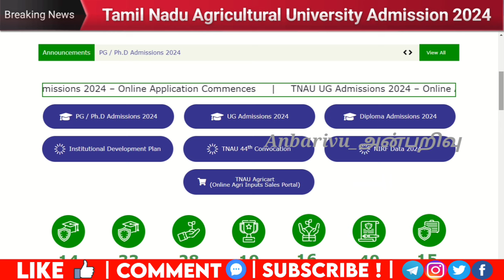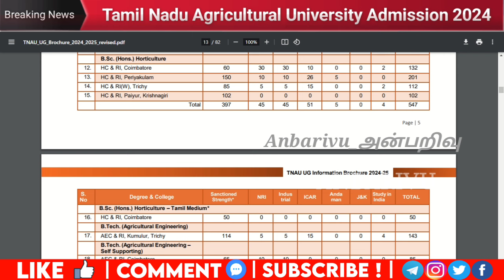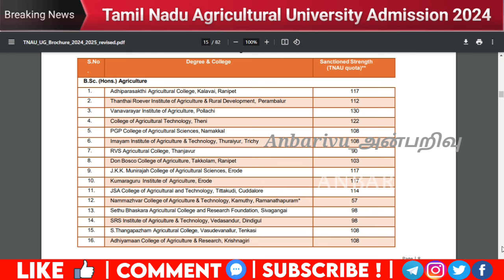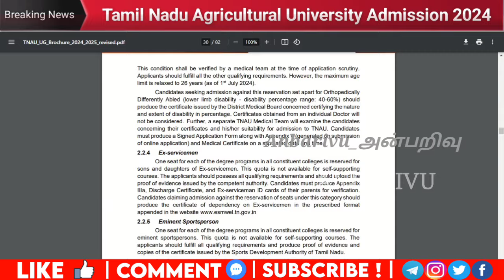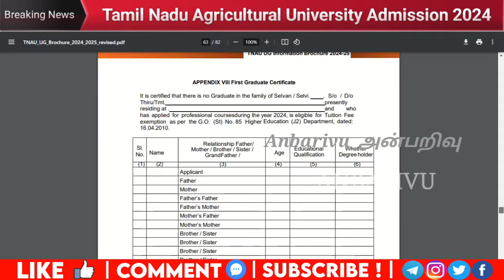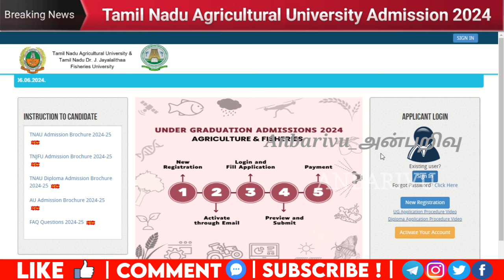Tamil Nadu Agricultural University Admission 2024 Online Application Open for UG courses